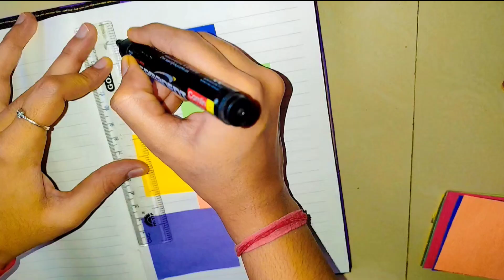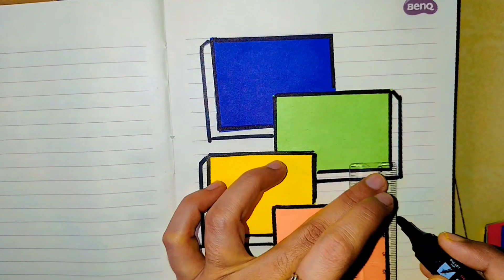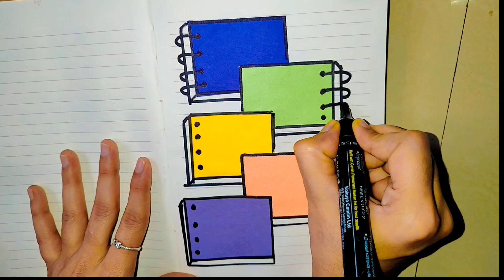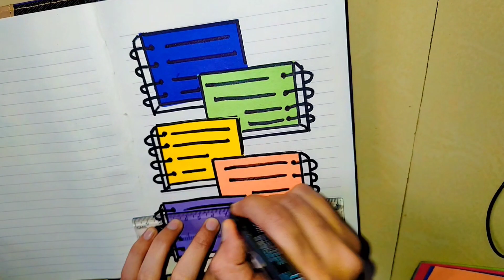How to make easy notebook decoration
Notes